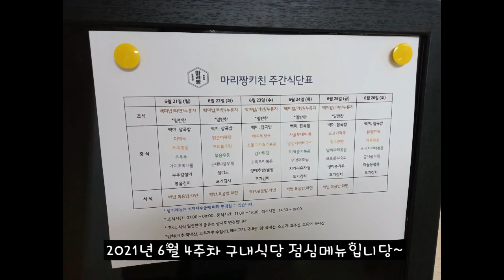2021년 6월 4주차 구내식당 점심메뉴입니당